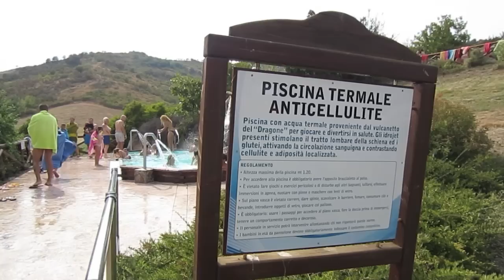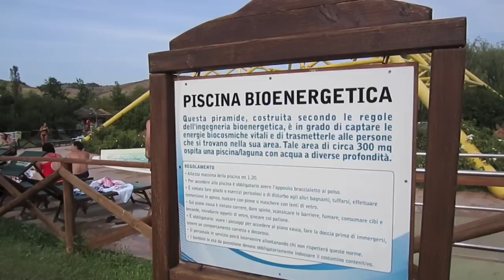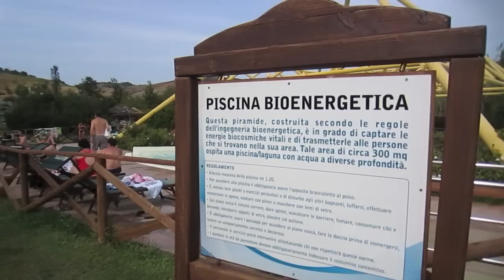Villaggio della salute! - Vlog Domenica 12 Agosto 2012